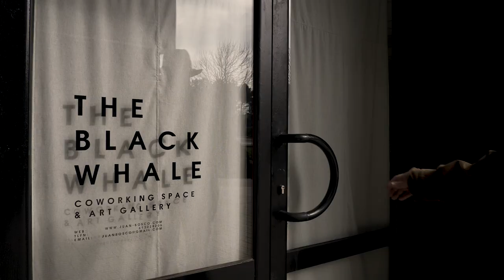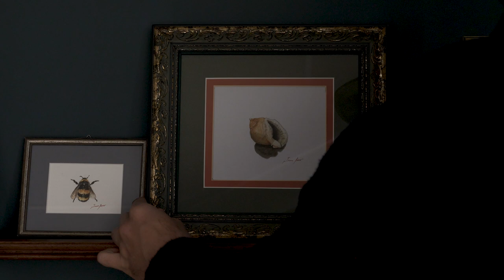Seashell drawing, scientific illustration with watercolors - The Life of a painter, Juan Bosco EP35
The life of a painter - EP35
EP35
I did this short video, to advertise my future Watercolor Workshop here in Salinas, Asturias.
The workshop would be one day, and I will teach you how to do "Naturalistic illustrations", of Sea Shells, small fishes like pilchards, and any kind of botanic drawings.
I took a walk along our beach, Salinas, where "The Black Whale" Gallery is located; collecting sea shells and then I did a watercolor of one of them.
The date would be 1st of April. You can write me if you have any questions.
THANKS!